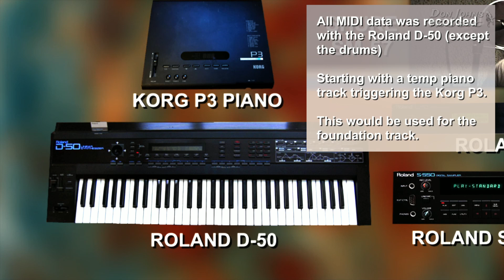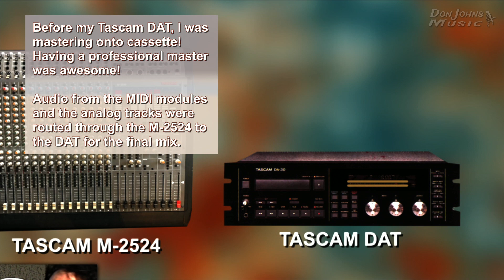Don't Run Away Original Sample from the Nerd Vault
Almost all the songs on "3 Hours Away," were written during the late 80's and 90's during my time living in Nashville, TN. I grew so much as a songwriter going to writer's nights and developing my craft over many years of being in the thick of it. What you are listening to here is the original released version of this song. This song was actually recorded around 2000, and it was one of my first digital songs. See if you can hear the differences in quality and arrangement. Enjoy!
In 2010 I released "When Words Aren’t Enough” and “3 Hours Away," both at the same time. If you want to do a deep dive into why, you can read about it here:
Music has always flowed out of me. It started very early when I would just sit at the piano at the church where I was the janitor and would make stuff up. I had no idea what I was doing, I just did it. It wasn’t until purchasing a 4-Track cassette in the early 80’s, that allowed me for the first time to really start composing and putting together songs like you hear on this collection. That was almost 40 years ago and things have changed so much, but not the fact that I’m still writing. The collection of songs on 3 Hours Away is all over the place. I didn’t give it much thought, I just basically put together what I thought were some of my best songs at that time and where recorded in a descent quality. All of these songs were recorded “pre-computer.” Computers were being used to record music, it’s just I couldn’t afford it! If you really want to know all the details on each song on 3 Hours Away, you've come to the right place! Visit my Nerd Vault to take a deep dive into the old and new versions of each song from 3 Hours Away!

I decided to do something a little different, instead of trying to come up with crazy graphics for the isolated tracks, I'd do some crazy videos! Little did I know that trying to remember what I played on each track was very challenging to say the least, so for all the haters out there, I did really play these tracks, but the videos were filmed years after the recordings! I hope this is better than looking at graphics, I had a lot more fun I know that!
The main reason I wanted to do the Nerd Vault in the first place was to showcase the process of how I record my music, is it the best way to record? Absolutely not! I'd love to have more talented musicians play on my songs, but with limited budget I've had to do what I can to get my music out there, I guess I'm fortunate that I can play most instruments, like I said, not the best, but at least I'm getting my songs out there. Before 2010, no one was hearing these songs unless you happened to hear me one night in the late 80's early 90's at a writer's night in Nashville! So glad I had the courage to put my music out there and I'm very thankful for those who are enjoying it!